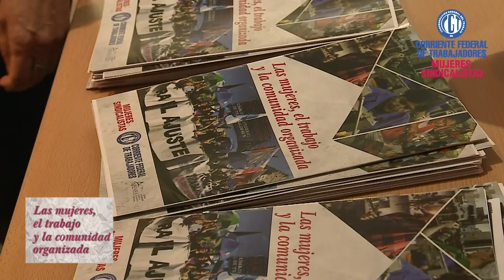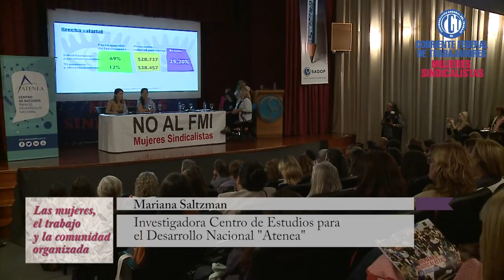“Las Mujeres, el Trabajo y la Comunidad Organizada” MujeresSindicalistas CFT CGT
Ante un auditorio en SADOP colmado fue presentado el segundo cuaderno de formación sindical “Las Mujeres, el Trabajo y la Comunidad Organizada” impulsado por las Mujeres Sindicalistas de la Corriente Federal de Trabajadores y elaborado por el Centro de Estudios Atenea. “Es un herramienta para entender que sucede en el mundo del trabajo, que ocurre con las mujeres y lograr avanzar en políticas para resolver la desigualdad de género en nuestros lugares de trabajo y organizaciones sindicales” concluyeron.

Más de 300 trabajadores se acercaron para la presentación del segundo cuadernillo de formación de las Mujeres Sindicalistas. Hubo un panel compuesto por dirigentes sindicales junto a las referentes del Centro de Estudios Atenea que fueron quienes elaboraron el Cuadernillo. Allí estuvieron Gabriela Baigorri (SADOP), Claudia Ormachea (Bancarios), Claudia Lázzaro (Curtidores), Tania D´Andrea (Sitraju), Paula Monteserín (Centro Atenea) y Marina Salzmann (Centro Atenea). La conducción estuvo a cargo de Alejandra López de SADOP.

“En esta nueva edición del Cuadernillo nos proponemos seguir profundizando en los debates, en torno a la desigualdad de género en el mundo laboral“ comienza planteando el Cuadernillo que es una continuidad de una primera edición lanzada en diciembre de 2017.

“Nos proponemos realizar el análisis de la desigualdad de género en el mundo del trabajo bajo tres dimensiones: el trabajo no remunerado, el mundo laboral y el Estado (…) tres instancias donde identificamos que persiste y se reproduce la desigualdad de género, producto de la vigencia de los estereotipos analizados, pero también, nos permiten verificar cuales son nuestras posibilidades de volver estas relaciones más justas y equilibradas, sabiendo donde deberemos plantear las estrategias de abordaje” agrega.

La síntesis sobre el contenido del Cuadernillo estuvo a cargo de  Paula Monteserín y Marina Salzmann, dos investigadoras del Centro Atenea que explicaron las principales variables del estudio.

Claudia Lazzaro, del Sindicato de Obreros Curtidores, expresó una vez terminada la presentación en diálogo con Sindical Federal,  “el cuadernillo es una herramienta que nos va a servir a las mujeres a la largo y ancho del país para entender que nos pasa a las mujeres en el mundo del trabajo. No es casual que tenga los conceptos mujeres, trabajo y comunidad organizada. Nosotros somos parte de una organización y nosotros creemos que es la organización lo que vence al tiempo y necesitamos generar esas herramientas de defensa“.

“Tenemos que discutir una sociedad y entendemos que eso cultural, pero sin políticas públicas no se puede cambiar nada” agregó Lázzaro.

En su intervención, la bancaria, Claudia Ormachea, afirmó: “somos las mujeres las más precarizadas, las que menos ganamos, las primeras despedidas y las que soportamos una brecha salarial y sostenemos el cuidado de los niños y los adultos. Esta inequidad que genera este sistema, que se vuelve insostenible, es que por lo cual nos juntamos a militar y combatirlo”.

Ormachea destacó la importancia de la marcha del próximo 8 de marzo en el marco del Día Internacional de la Mujer. “Ese día las mujeres sindicalizadas hemos marcado una prioridad que es ir en contra de un modelo económico que viene a expoliarnos nuestros derechos, viene a ajustarnos, pero fundamentalmente porque estamos dispuestas a pelear por un trabajo digno para todos y todas” manifestó.

La referente bancaria hizo un llamado a la unidad, a dejar las diferencias de lado para “luchar por un objetivo común y ese objetivo común es derrocar al gobierno de Mauricio Macri que lo único que ha traído es pobreza, despidos, falta de salud, educación. Esa unidad tiene que ser con el aporte y la mirada de las mujeres que tienen que tener la oportunidad de estar en las mesas que se toman decisiones para decir que pensamos, que sentimos y que queremos“.

Vanesa Siley, principal referente del espacio de Mujeres Sindicalistas expresó, “la elección del nombre tiene que ver con nosotras, con las mujeres sindicalistas con las que estamos registradas con todos los derechos, pero también aquellas que trabajan en la economía popular y en los hogares que no son reconocidas“.

En este cuadernillo se incluyó la palabra “comunidad organizada” un concepto planteado por Juan Domingo Perón retomado por las Mujeres Sindicalistas. “Creemos que la salida es colectiva que no va a alcanzar simplemente con los sindicatos, con el Estado. Necesitamos a los privados, al vecino, a la vecina contribuyendo para hacer una sociedad mejor. Desde el feminismo popular el modelo económico no escapa de nuestras discusiones” afirmó.